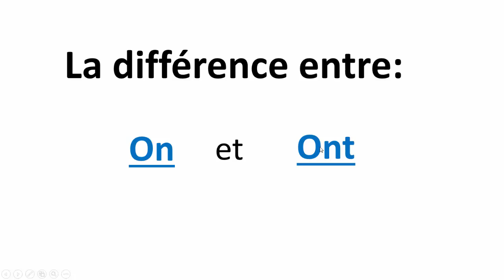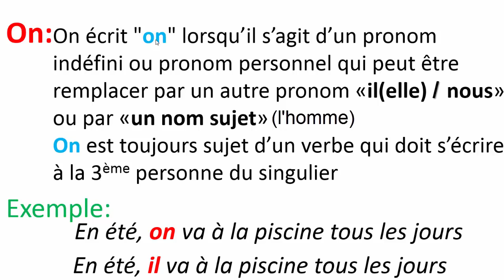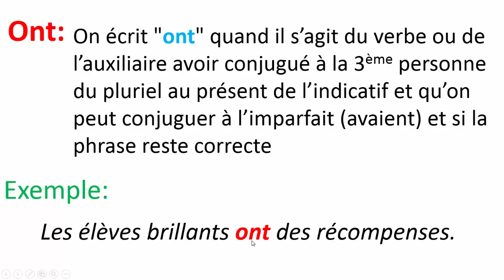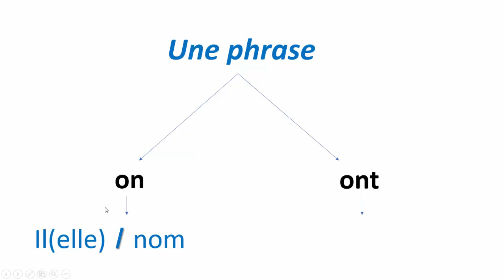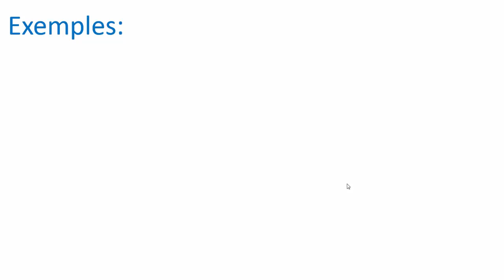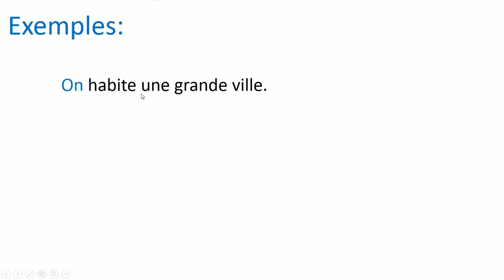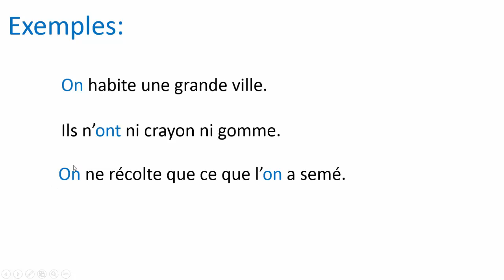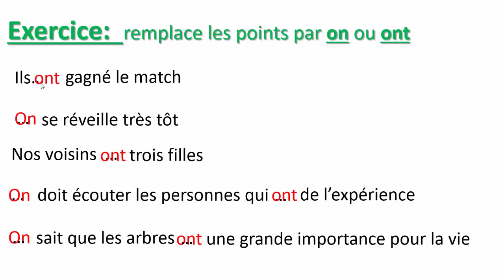Orthographe La Différence entre On et Ont leçon et exercice تعلم بالفرنسية